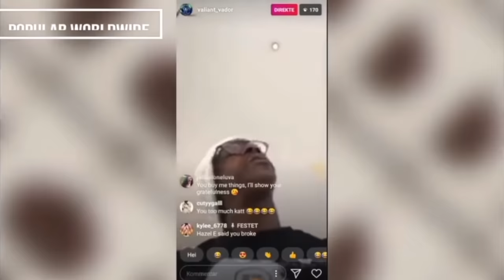Dubai Porta Potty Instagram Model Confessions